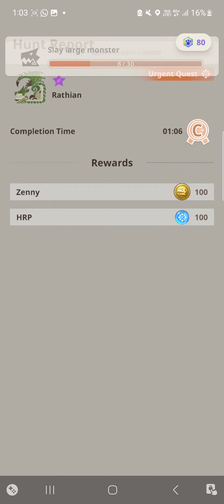Bow VS 6-star Rathian Gameplay - Monster Hunter Now Indonesia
Thunder Bow VS 6-star Rathian Gameplay

Note: i give the armor list set at the end of the video so you can see what armor and weapaon i've been used to slay the monster... also next limited monster turns out to be Black Diablos again at the end of November...